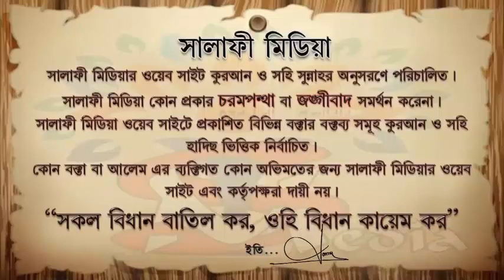দাঈদের বৈশিষ্ট্য ᴴᴰ ┇ শায়খ আব্দুস সামাদ ফাঈযী।